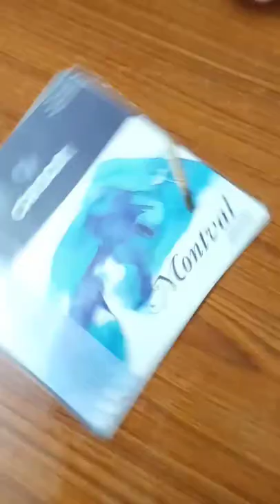happy gudhi padawa|hand letterin gudhipadwa handlettering calligraphy brushpen sumedha